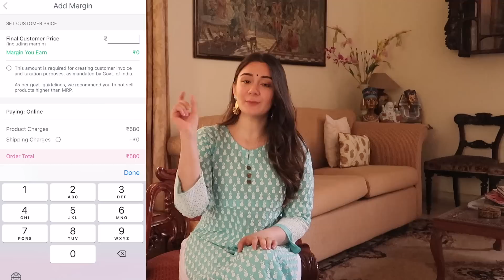*HUGE MEESHO HAUL* | Meesho Kurti Haul | Meesho Kurta Sets | Sana Grover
*HUGE MEESHO HAUL* | Meesho Kurti Haul | Meesho Kurta Set

Meesho Product Codes: (all codes have been double-checked and are working. if a product is out of stock, the code might not work. in that case, please check back soon on the app to see if they have restocked.)

Yellow Kurta with dupatta set : out of stock

Kaftan: out of stock

Meesho Cotton Kurta with Sharara:
S-12217441

Meesho White Chikan Anarkali:
S-8064120

Meesho Pink Rayon Kurta with Palazzo:
S-9428099

Meesho Green Floral Sleeveless Kurta with Palazzo:
S-16996544

Meesho Mustard Floral Printed Set with Palazzo and Dupatta:
S-16996539

Meesho Blue Kurta Set:
S-16995198

Meesho Blue/Pink Embroidered Cotton Kurtas with Palazzo:
S-4160053 , S-4160055

Meesho Red Kurta with Palazzo:
S-10600733

Meesho Rayon Palazzos:
S-12774215

Meesho Musafir earrings:
S-11226264

Meesho Oxidized earrings with ring:
S-7410681

Concept and Direction: Sana Grover

Everything you see on this channel was created by me unless otherwise stated. Please do not use any photos or content without permission.